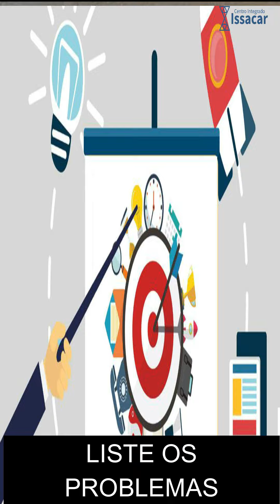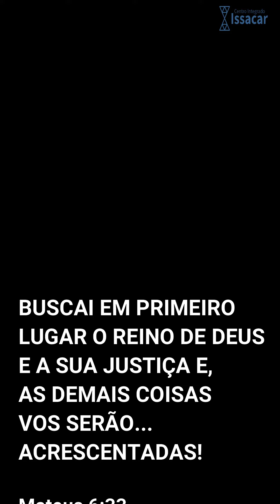PRIORIDADES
🎯 Definição: condição do que é o primeiro em tempo, ordem, dignidade.
🎯 O que são prioridades e como identificá-las.
🎯 Quando falamos em organização pessoal, priorizar significa tomar decisões significativas e direcionar seus recursos de acordo com o seu foco.
🎯 No dia a dia, certamente você tem muito a fazer. No calor das situações, fica até difícil reconhecer o que é prioridade.
🎯 Também é importante, então, você ter uma lista completa de todos os seus projetos em andamento (pessoal, profissional ou ministerial).
🎯 Você tem objetivos de curto, médio ou longo prazo? Eles estão se refletindo nas suas ações hoje?
🎯 Como você imagina sua vida daqui a 10 anos? Em uma timeline de 100 anos de vida, onde você está? Liste o que tem feito para chegar até onde deseja.
🎯 Reflita sobre a sua missão pessoal e os motivos para você fazer tudo o que faz.
🎯 Liste alguns problemas da sua vida no momento que você gostaria de resolver.
🎯 Veja se existem oportunidades criativas hoje que você gostaria de explorar.
🎯 Existe algum processo ou procedimento a melhorar na sua vida pessoal ou profissional?
🎯 Pense se existe alguma habilidade que você gostaria de desenvolver melhor ou começar a desenvolver.

Conheça nossas diversas Escolas. ON LINE e GRATUITAS!
Comece hoje mesmo a estudar e preparar-se!

Opções de escolas:
- GUERRA ESPIRITUAL
- RESTAURAÇÃO DA ALMA
- IDENTIDADE, PROPÓSITO E DESTINO
- DIP - ESCOLA DE PROFETAS
- PATHFINDER
- ESCATOLOGIA FUNDAMENTAL
- S7TE ESFERAS DE INFLUÊNCIA
- UNIVERSO FAMILIAR

*É GRATUITO!  MATRICULE-SE NESTAS ESCOLAS

 Objetivo:
Somos um Ministério independente e sobrevivemos com venda de materiais e ofertas voluntárias. Pretendemos continuar produzindo materiais e escolas gratuitas, para tanto, contamos com sua ajuda! Se sentir em seu coração de nos abençoar, por favor use os meios abaixo:
. Pix - chave:  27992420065 (número celular)
. Banco Bradesco - ag: 3901  ,  c/c: 2605-0  ,  CPF: 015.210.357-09
. Banco Itau - ag: 6509  ,  c/c: 11227-9  ,  CPF:   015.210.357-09

 Quem somos?
Somos a expressão de um entendimento profético de tempos, épocas e gerações, alinhados a acontecimentos históricos e conceitos proféticos bíblicos. Cremos que estes são os dias em que o Pai mais trará entendimento e revelações proféticas aos filhos, e queremos te capacitar a compreender e viver ao máximo aquilo que Ele tem reservado para os últimos dias. Os fundadores e diretores do Centro Integrado Issacar são os pastores Elmir e Tathiana Dell’Antonio, consagrados ao ministério pastoral desde 2004. Foram missionários na Europa e atualmente residem em Vitória-ES, de onde dirigem as modalidades presencial e a distância (on line) dos cursos do Centro Integrado Issacar.

 Nosso contatos:
 . Instagram: @escolaissacar  ou  @elmirdell Muito

Obrigado e Deus abençoe!
CENTRO INTEGRADO ISSACAR